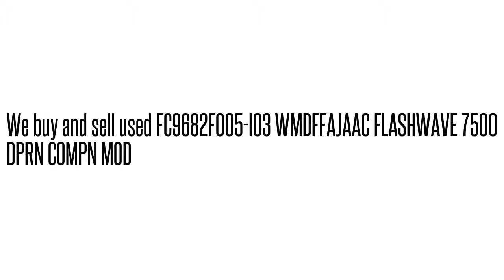FC9682F005-I03 WMDFFAJAAC FLASHWAVE 7500 DPRN COMPN MO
FC9682F005-I03 WMDFFAJAAC  FLASHWAVE 7500 DPRN COMPN MO We buy/sell used Fujtisu networking Equipment. Cash for your used Equipment.